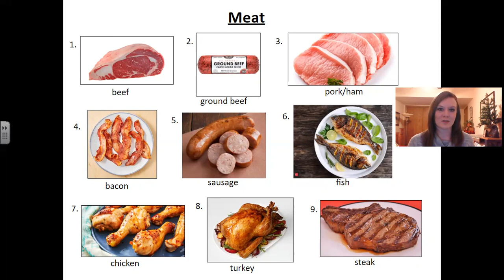ESL Grocery Shopping: Meat Vocabulary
Watch this video to learn the words for common meats we buy at the grocery store.  This will help you when you go shopping in the United States.